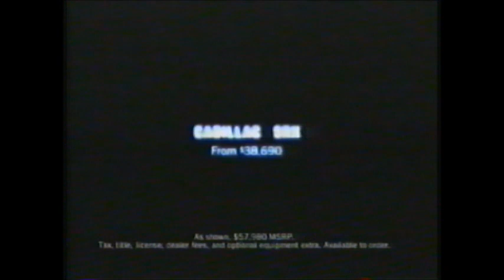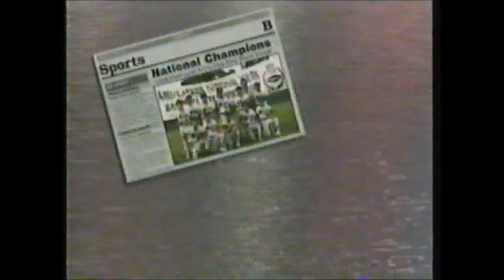NFL Primetime 2003 Wild Card Playoff Saturday (ESPN January 3rd, 2004)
Stuart Scott and Tom Jackson host ESPN NFL Primetime for the 2003 season Wild Card Saturday. This week, Eddie George, Steve McNair and the Tennessee Titans narrowly edged Ray Lewis, Jamal Lewis and the Baltimore Ravens 20-17, while Stephen Davis, Steve Smith and the Carolina Panthers blow away Bill Parcells' Dallas Cowboys on their way to the Super Bowl.

In a defensive struggle, Gary Anderson kicked the winning 46-yard field goal for the Titans with 29 seconds left. The winning kick was set up after a 15-yard unnecessary roughness penalty on Ravens offensive lineman Orlando Brown Sr. forced Baltimore to punt and enabled Tennessee to start its final drive from its own 37-yard line. Titans quarterback Steve McNair threw three interceptions. Meanwhile, the Ravens running back Jamal Lewis, the league's regular season rushing leader, was limited to 35 yards on 14 carries.

The Cowboys' turnaround season under coach Bill Parcells came to a crashing halt. The Panthers outgained the Cowboys in total yards 380–204 and held the ball for 34:23. Dallas quarterback Quincy Carter threw for only 154 yards and an interception, while being sacked three times. Meanwhile, Panthers quarterback Jake Delhomme threw for 273 yards and a touchdown to Steve Smith, who had five receptions for 135 yards and added 22 return yards on special teams. Stephen Davis ran for 104 yards and another touchdown, while Muhsin Muhammad caught four passes for 103 yards. John Kasay kicked five field goals for Carolina.